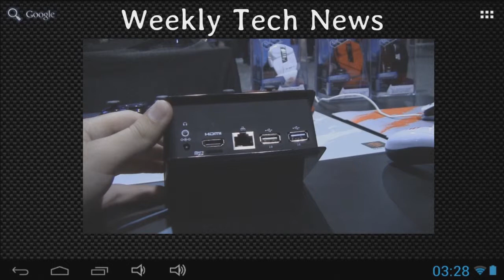MMR Creator Commentary pt6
Mike Crain Joins me for Mega Man Revolution, a creation of his, and tells us a bit about the challenges of programming.  While I show off my lack of manual dexterity.